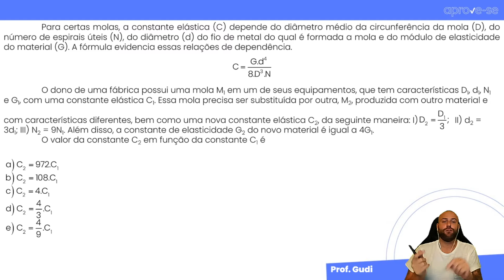Questão 180 ENEM PPL 2019 (Amarela)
Questão 180 ENEM PPL 2019 (Amarela) com início: "Para certas molas, a constante elástica (C) depende do diâmetro médio da circunferência da mola (D), do número de espirais úteis (N), do diâmetro (d) do fio de metal do qual é formada a mola e do módulo de elasticidade do material (G). A fórmula evidencia essas relações de dependência."